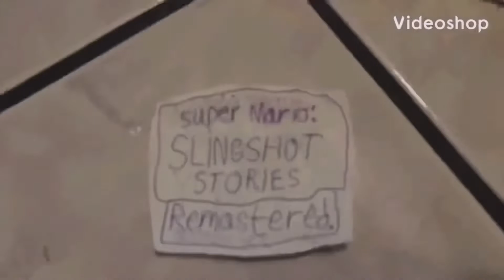New Series! Super Mario: Slingshot Stories: Remastered | Release Trailer